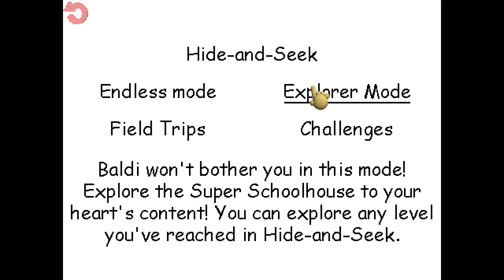playing baldi basics plus part 1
this end at a wierd moment cuz the max is 15 minutes